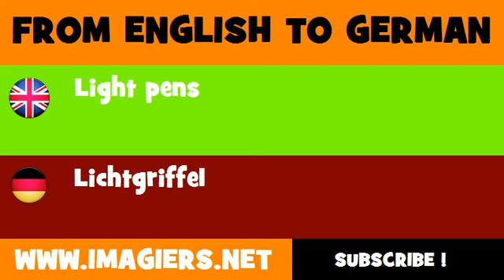FROM ENGLISH TO GERMAN = Light pens